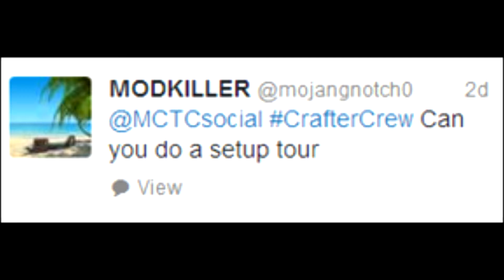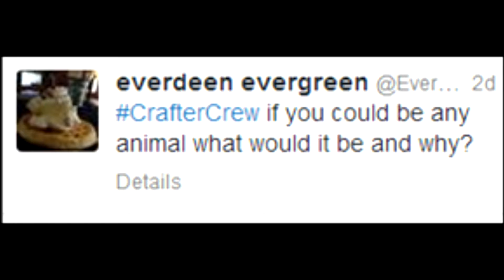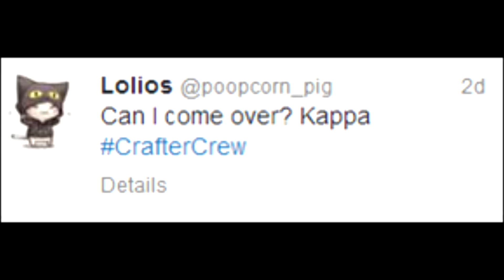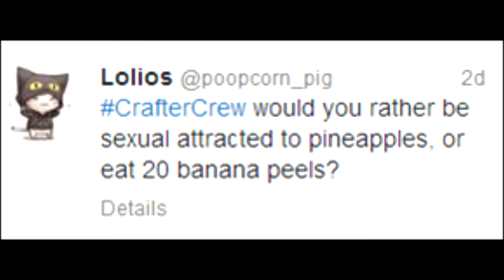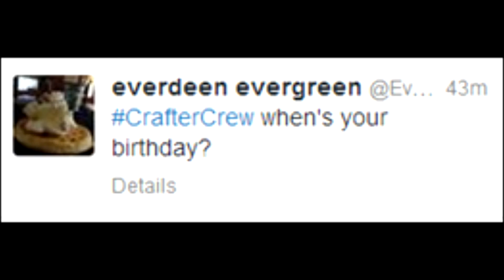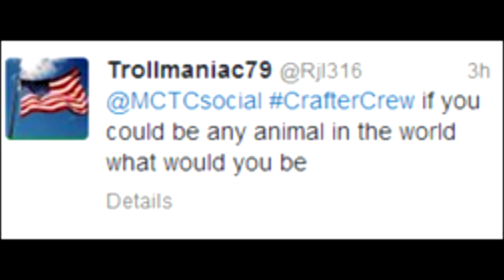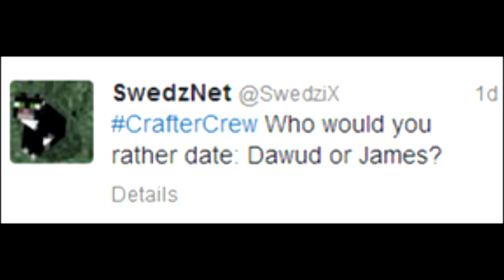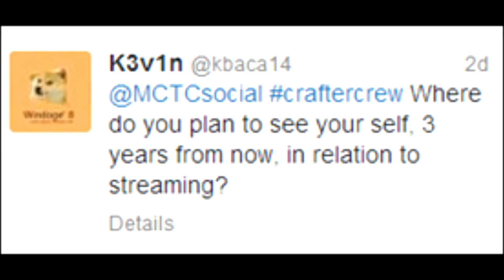Q & A - CraftChat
Hey CrafterCrew! Today, Reese answers some questions you guys asked on Twitter!